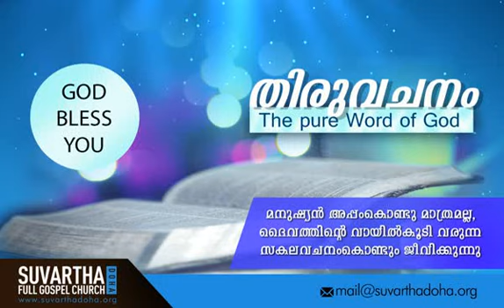"RECEIVE THE POWER" | 23-Apr-2019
Acts 1:4

അങ്ങനെ അവൻ അവരുമായി കൂടിയിരിക്കുമ്പോൾ അവരോടു: നിങ്ങൾ യെരൂശലേമിൽനിന്നു വാങ്ങിപ്പോകാതെ എന്നോടു കേട്ട പിതാവിന്റെ വാഗ്ദത്തത്തിനായി കാത്തിരിക്കേണം;
And, being assembled together with them, commanded them that they should not depart from Jerusalem, but wait for the promise of the Father, which, saith he, ye have heard of me.